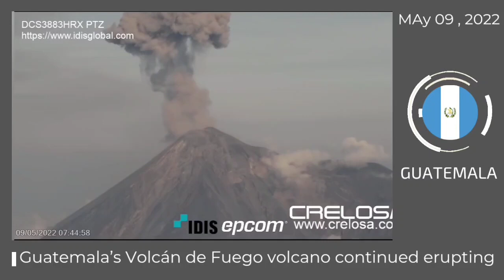Daily CLIMATE Change News : May 09, 2022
- 🇬🇹 guatemala : Guatemala’s most active volcano Volcán de Fuego continued erupting
- 🇺🇲 usa : massive sinkhole opens up on road in maryland United states
- 🇹🇼 taiwan : 6.1 magnitude earthquake shakes Taiwan
- 🇺🇲 usa : lightning strike at Sebring in the highlands Florida
- 🇮🇹 italy : massive hailstorm and floods hit mandas, Sardinia italy
- 🇺🇲 usa : a waterspout was spotted off of Key Largo florida

On the "CLIMATE Change" channel you can watch videos with extreme weather events from all over the world.